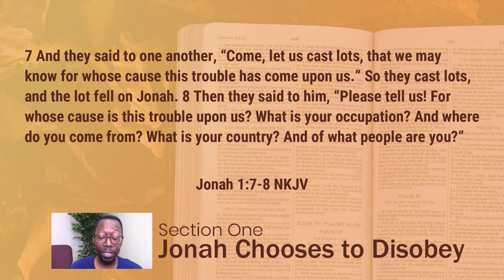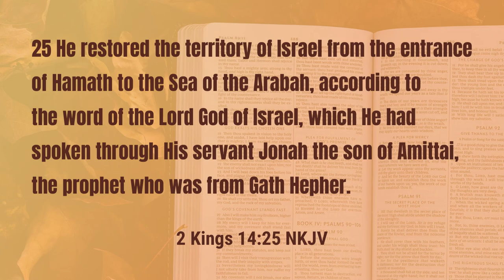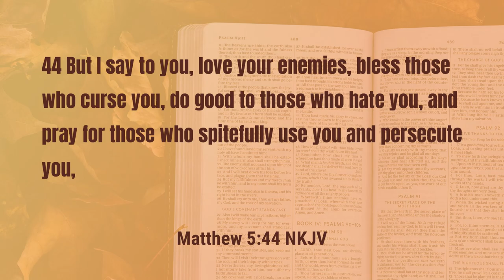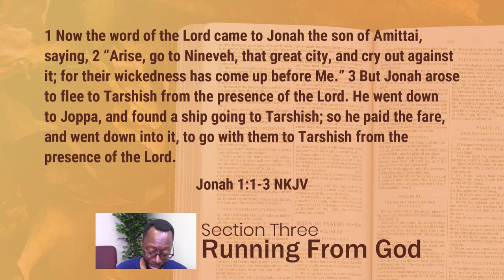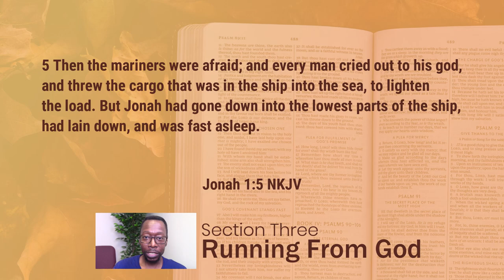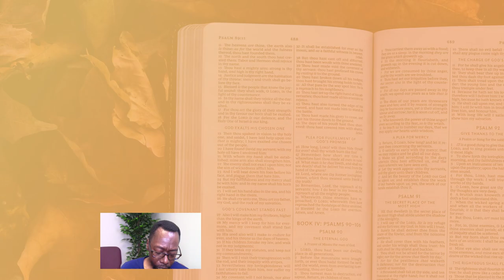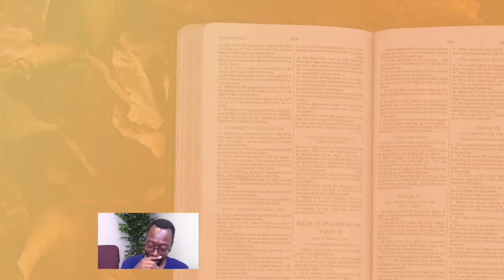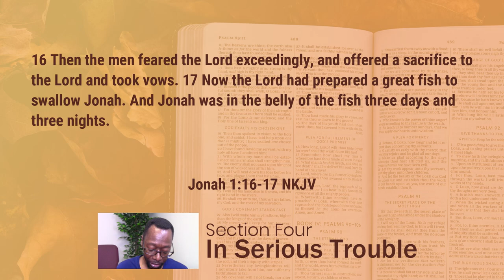Sunday School - Jonah Runs and is Found Out | Lesson 9 Fall 24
When God gives you an assignment, it's best that you take up that assignment.  Join Pastor McCrary for this week's lesson as he takes a look at Jonah trying to run and hide from God.  The last thing you should ever try to do is run from God.

Sections in this week's lesson

0:00 - Lesson Introduction
2:31 - Jonah Chooses to Disobey
7:21 - Love Your Enemies
9:55 - Running From God
13:33 - In Serious Trouble
18:30 - Obeident to God's Task

Podcast locations
Amazon music